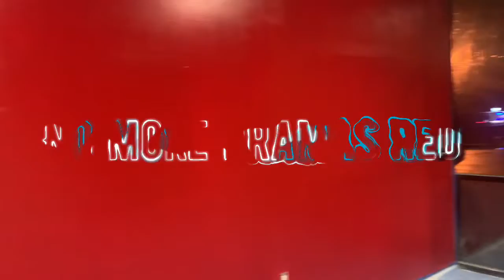Building the Gym - Fine China